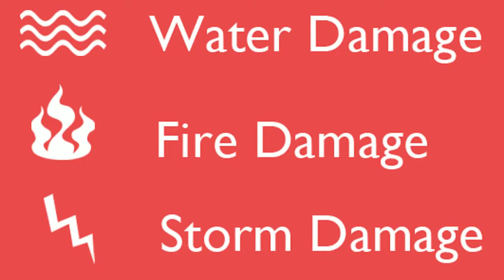Fire Damage Repair Lawndale CA 90260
Fire Damage Repair Bell CA 90201 Fire Restoration USA Restoration Pros Fire Damage Repair and Restoration: Fire can quickly cause serious damage to any home or building. Often fire damage includes other forms of damage as well including smoke damage and potentially water damage from the fire department putting the fire out. Even a small fire can end up causing a large amount of damage. USA Restoration Pros specializes in fire damage repair and restoration and all of the side-effects that come with it. We are certified by the Institute of Inspection Cleaning and Restoration. We also hold AMRT Advanced Microbial Remediation Technician, OCT - Odor Control Technician and FSRT - Fire & Smoke Restoration Technician certifications. All of our employees are highly trained, certified and dedicated to continuing their education so that they may provide industry leading service. Our expert technicians will do a thorough inspection of your home to assess any and all damage then they will provide you with a step-by-step plan for repairing the damage.